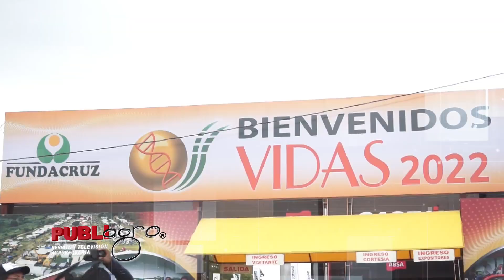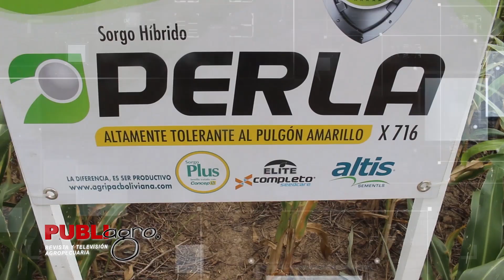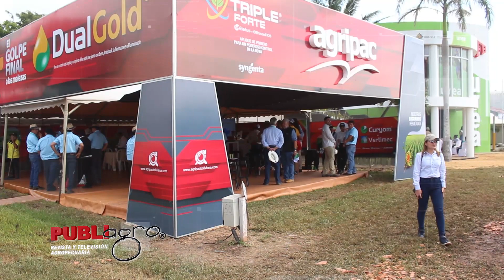AGRIPAC EN VIDAS 2022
Agripac líder en comercialización de sorgo en Bolivia con alta tecnología
La empresa tuvo una brillante participación en Vidas 2022. Mostró todo su portafolio de productos destacando sus híbridos de sorgo, variedades de soya y fungicidas de máxima tecnología.
Saludos productivos.